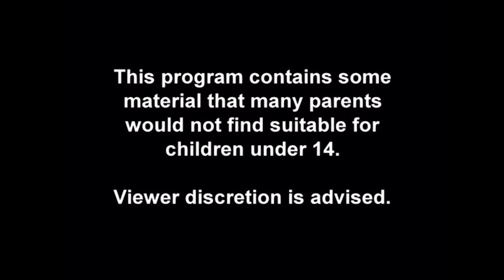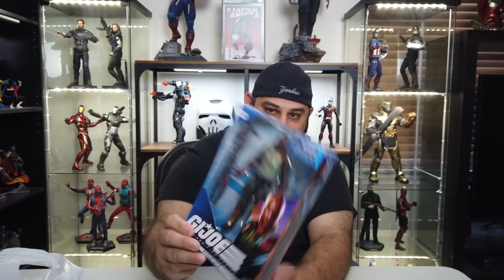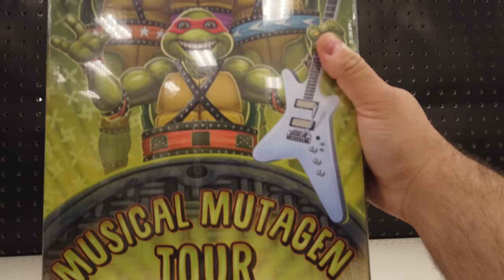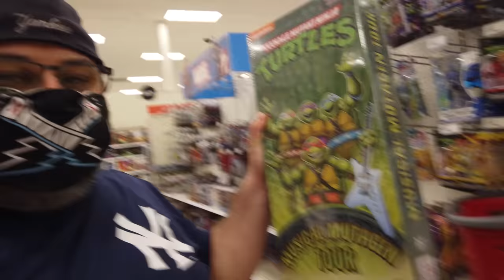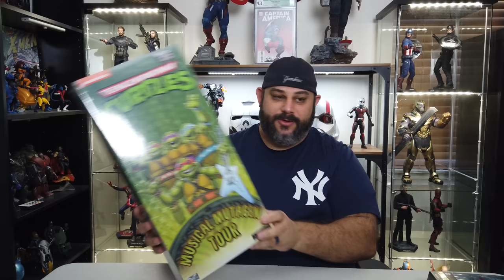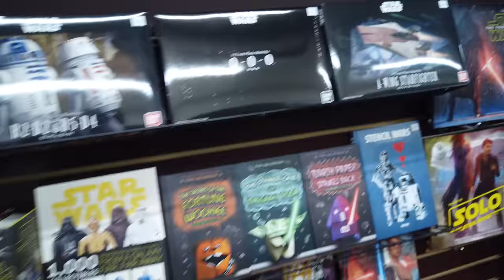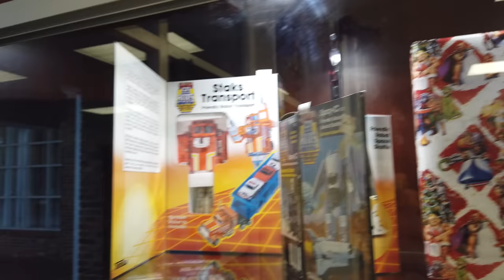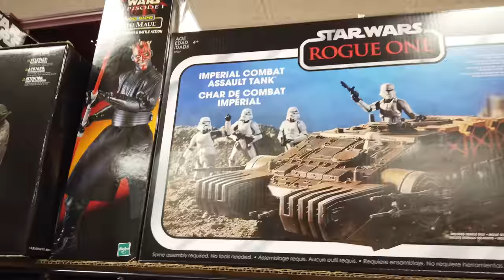Toy Hunting, AEW Unrivaled Figures, & Teenage Mutant Ninja Turtles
What's Poppin Everyone! Join me this week as I go Toy Hunting , Find the AEW Unrivaled Figures and of course more Teenage Mutant Ninja Turtles. It was an epic week of Toy Hunting! And That's What's Poppin.

Also be sure to follow -